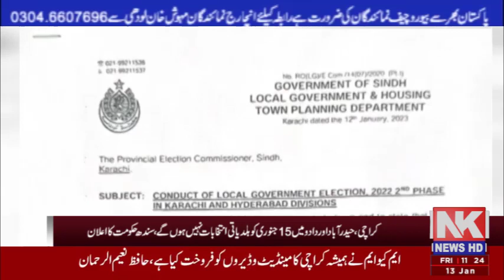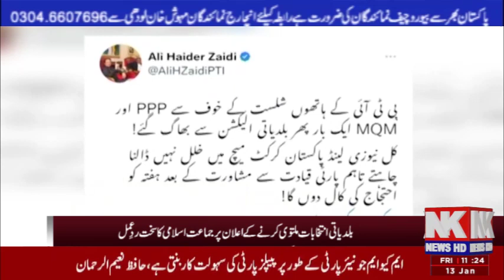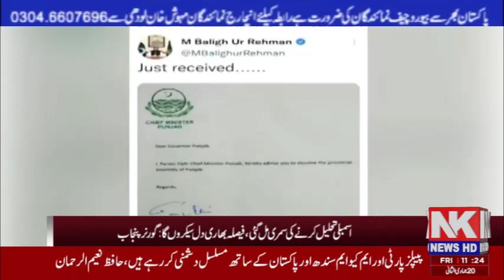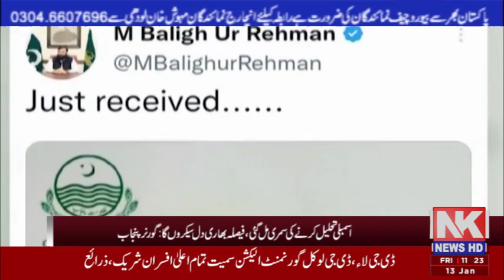Pakistan Tehreek-e-Insaf has insisted that local body elections will not be held in Karachi